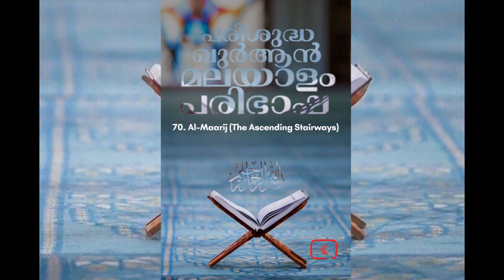070 Al Ma'arij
070 Al Ma'arij